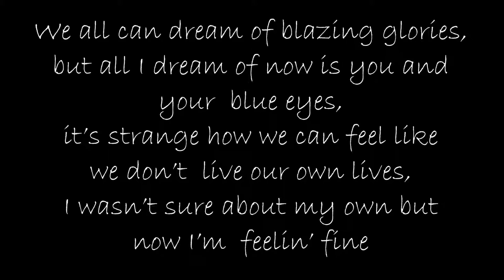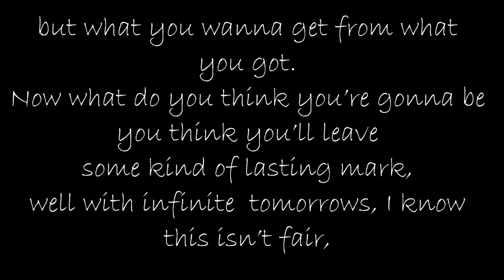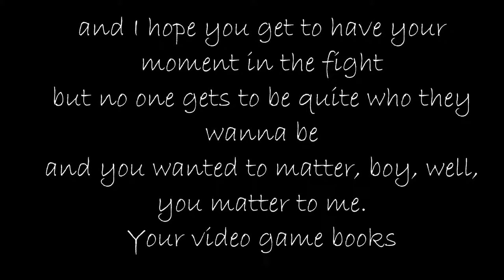Video Game Books Lyrics, Hank Green